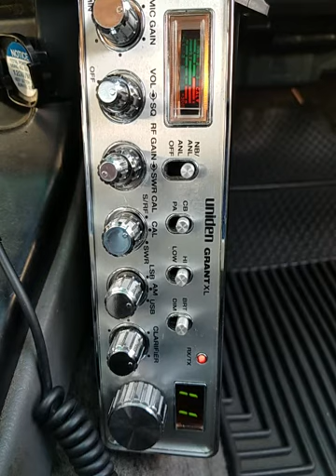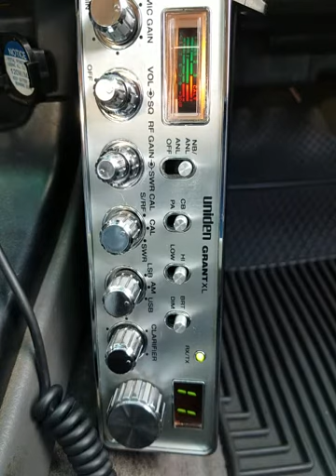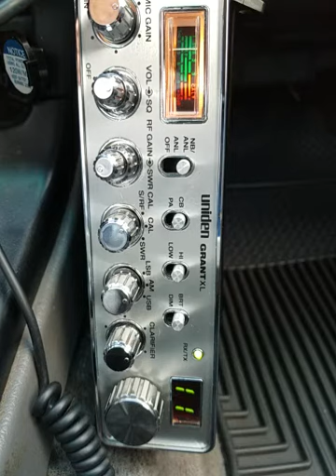08-29-2021 ModSqd 111CA 188CA LW/CA 1084HI FatCatHI